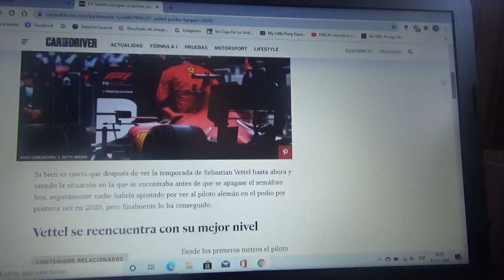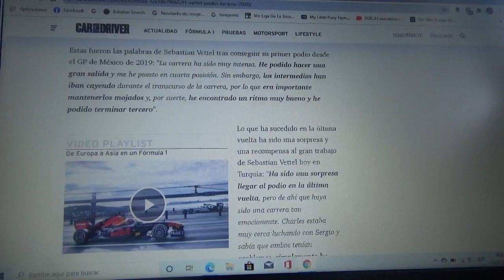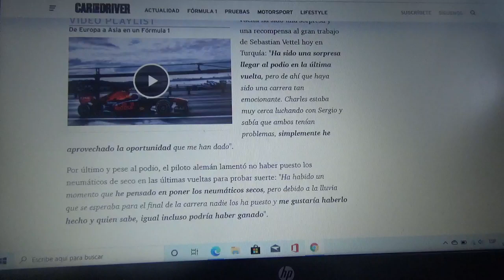Sebastian Vettel consiguió su 1er podio en esta Temporada 2020 de la F1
El corredor alemán no tenía presencia en el podio desde el Gran Premio de México de 2019